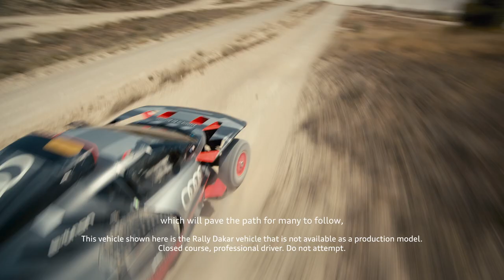Road To Dakar 2023: Season 2 Episode 1 I Advancing Aerodynamics with Federica Brignone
將性能推向極致，全速前行。意大利世界滑雪冠軍 Federica Brignone 和 Audi RS Q e-tron E2 在反覆測試和實驗中考證獲勝秘訣，從高聳的雪山到熾熱的沙丘一路奮戰到底。

觀看完整影片：youtu.be/YOtPVm6q74Y

Performance at full speed. Italian World Champion Skier, Federica Brignone, and the Audi RS Q e-tron E2 are proving what it takes to compete at the top. From icy mountain tops to scorching sand dunes, they will always strive for more.

Be inspired by progress and watch the full film: youtu.be/YOtPVm6q74Y
此處所展示的車輛只作專業用途，不作為量產車型提供。This vehicle shown here is the Rally Dakar vehicle that is not available as a production model.